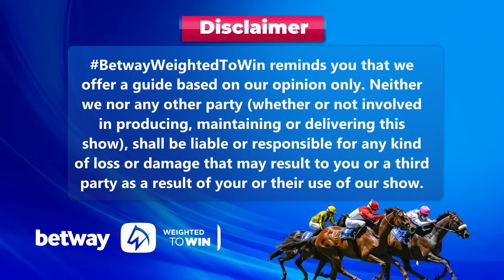Weighted To Win turffontein 22-06-2024